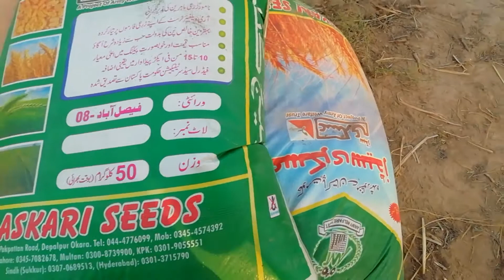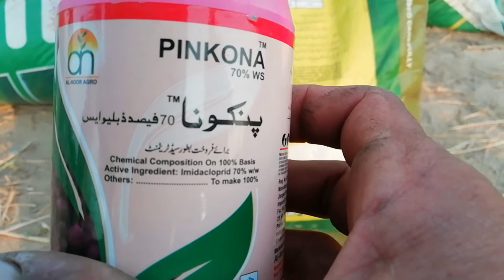Who planted wheat in pakistan |Pakistan punjab village agriculture beauty |Asad bhai vlogs